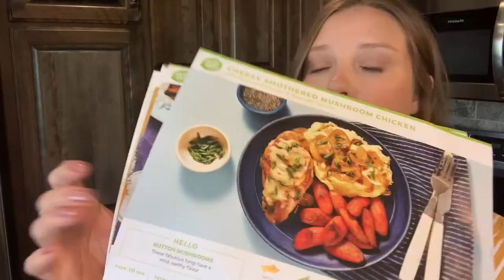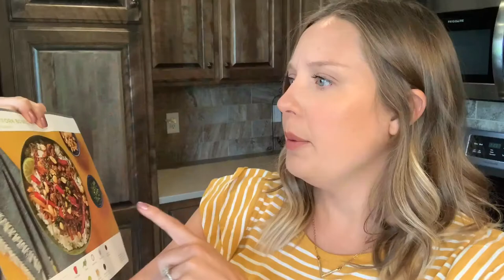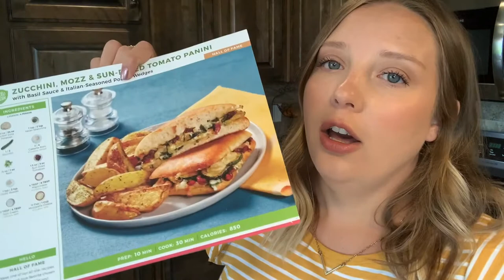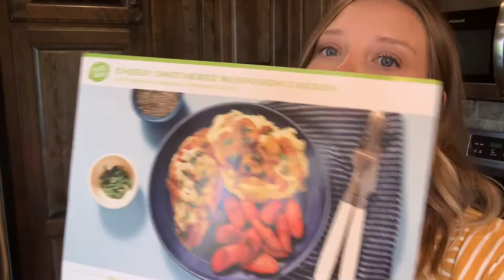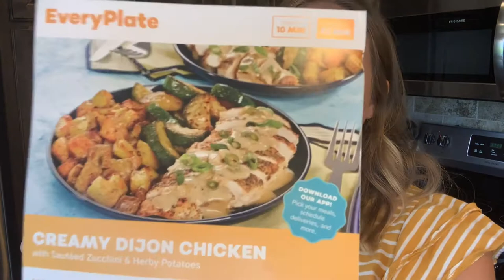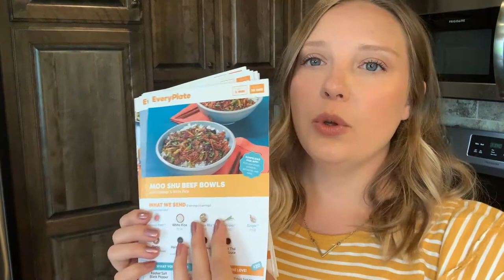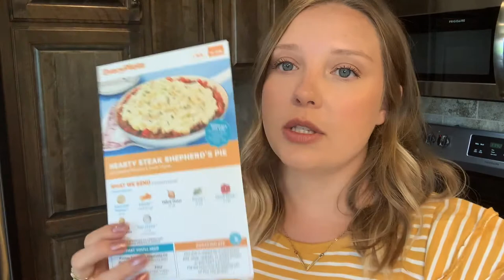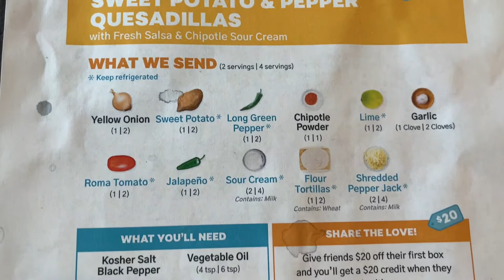WHAT I EAT PREGNANT | Healthy Meals HelloFresh & EveryPlate (Not Sponsored)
In this video, I am 8 months pregnant and I share what I have been eating throughout my pregnancy. This video features HelloFresh and EveryPlate, two meal delivery services that mail fresh ingredients straight to your door. It's not always easy eating healthy throughout pregnancy but with these options it has definitely taken the stress out of what to cook and made it a lot more convenient for my family.